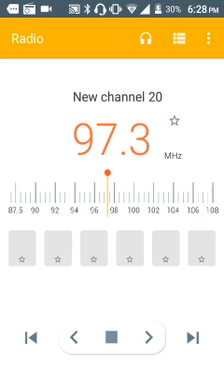97.3 NOW Milwaukee 97.3 FM WRNW Bandscan from 6:25 PM to 6:30 PM for 3/6/2017